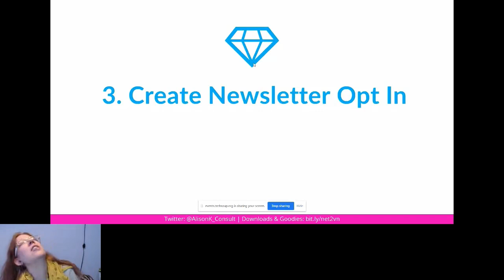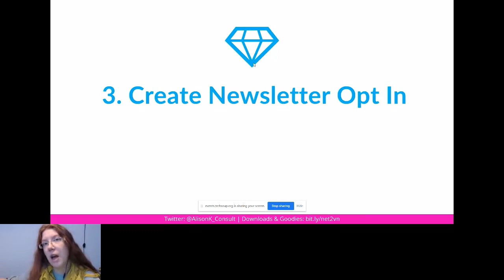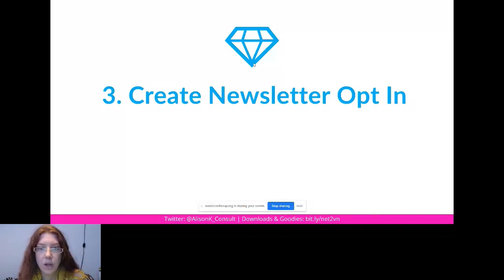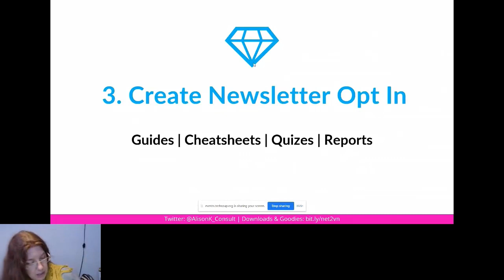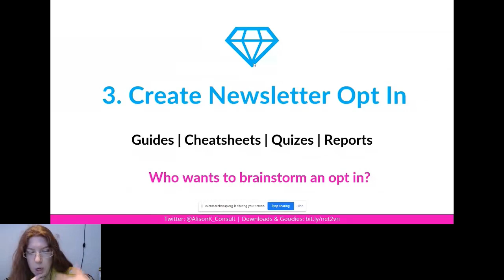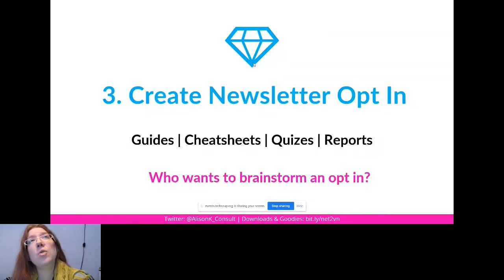Web Traffic Growth for Nonprofits: Create Newsletter Opt In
Recorded by NetSquared Vancouver on January 13, 2021.

An online workshop for nonprofits who want to attract prospects who are already thinking about their services. P

articipants will leave with:

Complete workflow: from content to setup to promotion. No need to start from scratch.
Tips, tricks, and treats to help generate new content ideas

PRESENTER
Alison K (Alison Knott) is an international tech speaker who's passionate about the intersection of web, creativity and nonprofits.